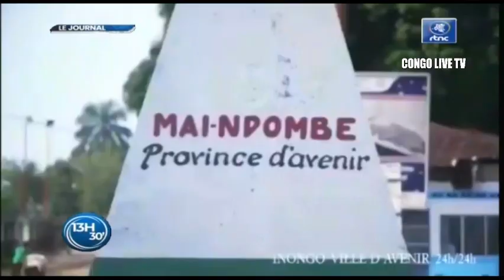🔴RDC: BRAVO LE Pdt TSHISEKEDI REÇOIT LE PRIX DE LEADERSHIP AFRICAIN 2022 POUR SA VISION PANAFRICAINE